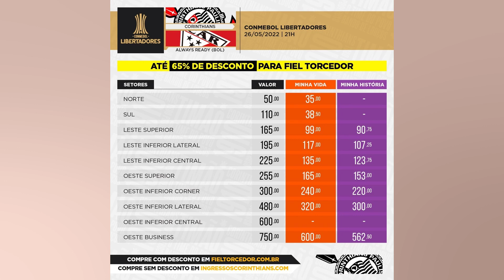RIVAL DO CORINTHIANS NESTA QUINTA PRIORIZA TORNEIO LOCAL E DEIXA TITULARES NA BOLÍVIA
Nesta quinta feira. na Neo Química Arena. o Corinthians deve enfrentar um Always Ready diferente e enfraquecido em relação ao duelo do último dia 5. Na ocasião. o Timão sofreu sua única derrota na Libertadores 2022   os bolivianos venceram em La Paz. por 2 a 0 (confira mais detalhes no vídeo acima). Isso por que o técnico Eduardo Villegas optou por deixar seus principais jogadores fora da viagem para o Brasil. O time boliviano já eliminado do torneio sul americano e tem uma decisão para disputar diante do Club Atletico Palmaflor. domingo. pelas quartas de final do torneio nacional. Dos 11 titulares do primeiro duelo. apenas dois viajaram para o Brasil: Rambal e Ramallo. Giménez. Nelson Cabrera. Marc Enoumba. Sergio Adrian. Chumacero. Jorge Flores. Marcos Riquelme. Juan Carlos Arce e Gustavo Cristaldo iniciaram a partida. na Bolívia. mas não serão opção nesta quinta feira. Villegas viajou para o Brasil apenas com 19 jogadores. Por conta das ausências. a tendência é que o Always Ready inicie na Neo Química Arena com uma equipe completamente diferente daquela que atuou em La Paz. Do goleiro ao centroavante. 'Temos que cumprir (a tabela). é um jogo que não nos interfere. mas temos de cumprir e vamos tentar fazer da melhor maneira. Utilizaremos alguns jogadores suplentes que são do clube. Vai ser bom para nós e para eles que joguem essa partida'. explicou o técnico Eduardo Villegas em coletiva. Um provável Always Ready para enfrentar o Corinthians tem: Lucas Galarza; Josue Mamani. Adrian Martínez. Alex Rambal e Enrique Taborga; Cristian Árabe. Elkin Blanco. Edwin Rivera e Jonathan Borja; Gustavo Torres e José Martínez. Corinthians e Always Ready entram em campo a partir das 21h. na Neo Química Arena. Se os bolivianos já estão eliminados. o Timão joga pela classificação para as oitavas de final e ainda por uma possibilidade de fechar a fase de grupos na liderança. Notícias relacionadas Veja mais em: Libertadores da América e Neo Química Arena.